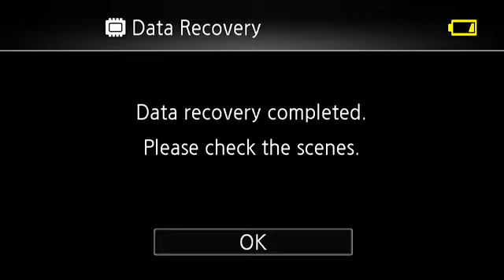MoeChella 14 & U